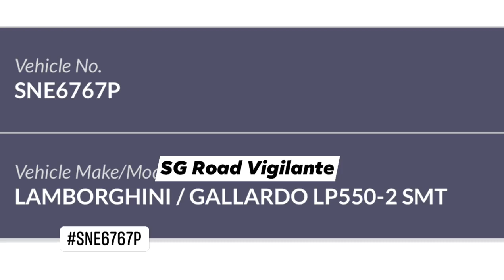26dec2021 SNE6767P lamborghini gallardo Driving on the shoulder & stopped at lane 2 of expressway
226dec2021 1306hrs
aye after alexandra

SNE6767P lamborghini gallardo

rushed to the accident scene using lambo & road shoulder.
but still too late,  emas had arrived .

Driving on the shoulder of an expressway

stopping on the expressway

quoted

Touting is illegal and offenders will be dealt under Section 32 of the Miscellaneous Offences (Public Order and Nuisance) Act. It is an offence for any individual to solicit for any business on any public road or public place in a manner that causes annoyance to others. Upon conviction, the offender may be liable to a fine of not less than $1,000 and not more than $5,000, imprisonment for a term not exceeding six months, or both.

It is also an offence under Rule 8 of the Road Traffic (Expressway Traffic) Rules for any driver to stop their vehicle on a road shoulder of an expressway without valid reasons. Offenders may be punished with a fine not exceeding $1,000, imprisonment for a term not exceeding three months, or both.
For the offence of dangerous driving under Section 64(1) of the Road Traffic Act, an offender may be liable to a fine not exceeding $5,000, imprisonment for a term not exceeding 12 months, or both.